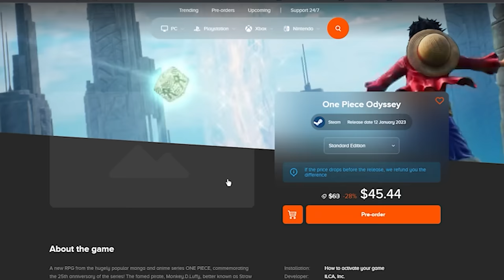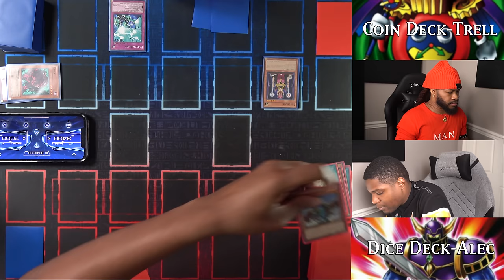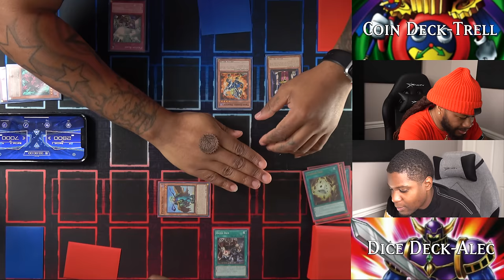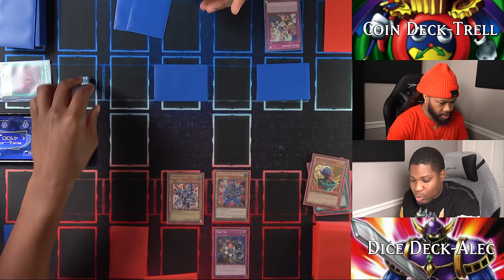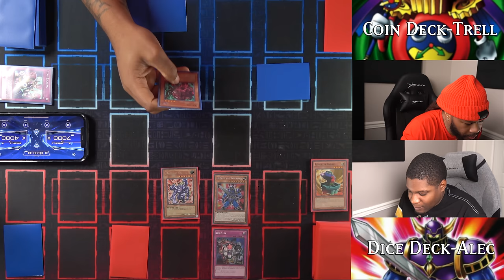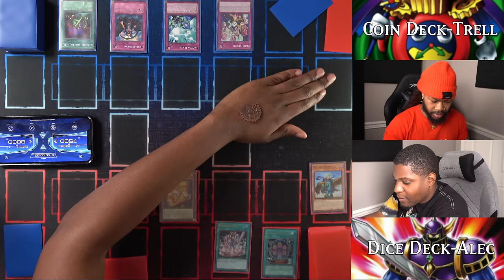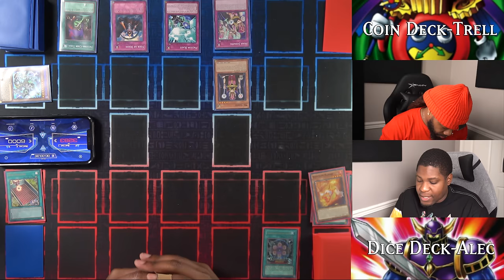Playing Yu-Gi-Oh with CHANCE Cards Only! COIN vs DICE!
🕹️ Check out Instant Gaming for great deals on video games and a chance to win one for free!
Alec and Trell face off in the luckiest Yu-Gi-Oh duel ever! It's coin flips versus dice rolls! Which duelist has more luck on their side?